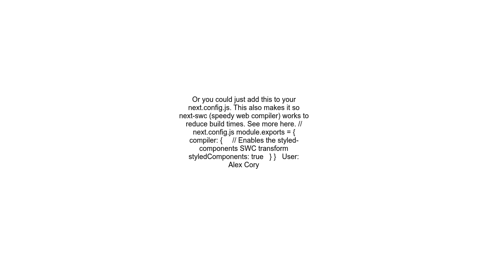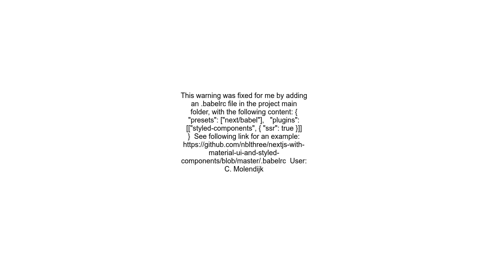Warning Prop `className` did not match when using styled components with semantic ui react